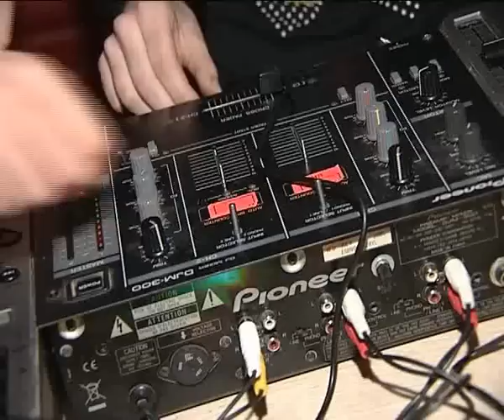Школа ди джеев в Оренбурге